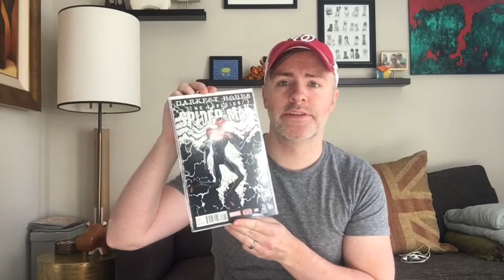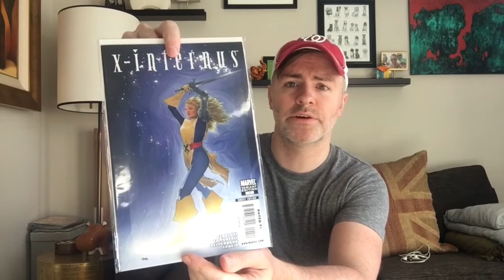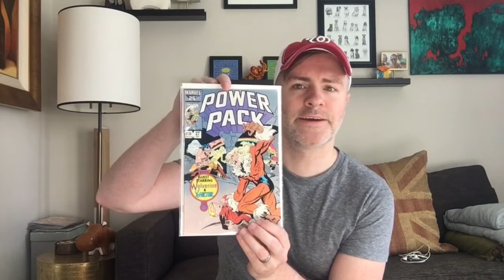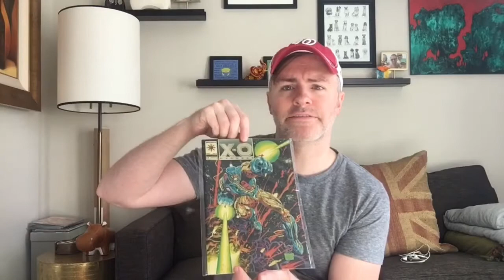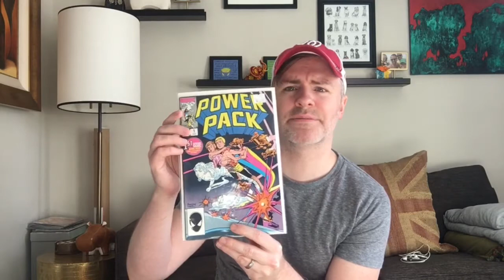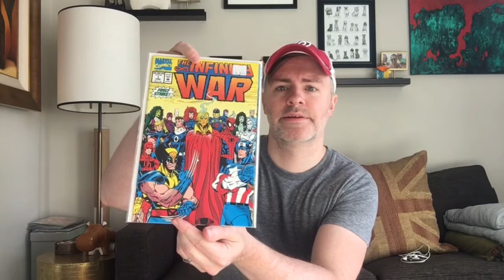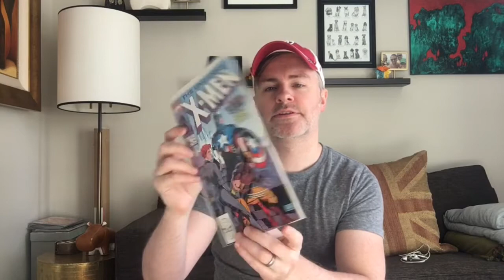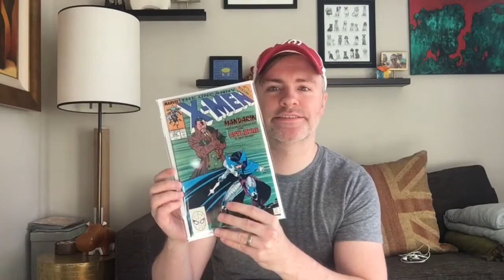GAMES contest entry - $1 comic book haul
Here’s my entry into his contest, which asks to see $1 or less books. I️ have a recent new haul of $1 books and am showing off some books I️ received last week in a free box of comics (check out the full haul in my blind box video at:   )